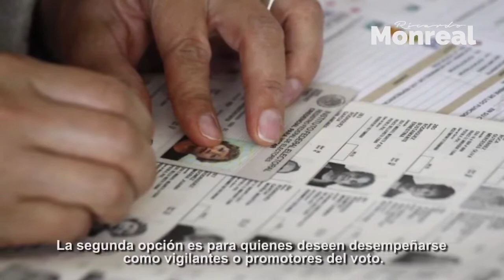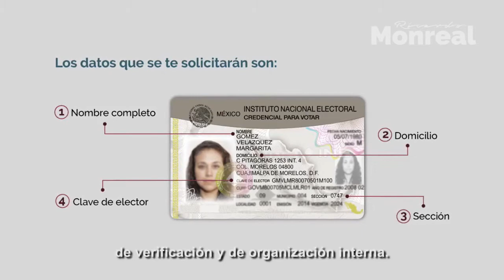Activa MORENA plan piloto 01800 SOY AMLO para vigilar elección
Detallo que el plan ofrece tres opciones, la primera: podrán registrase como representantes generales o de casillas.

El segundo: es para quienes deseen desempeñarse como vigilantes dela elecciones o promotores del voto y la tercera opción es para quines quieran denunciar algún delito electoral o alguna irregularidad cometida por funcionarios públicos o políticos.

Ricardo Monreal Ávila reiteró que el plan piloto que estamos probando para el funcionamiento del número 01 800 SOY AMLO , que comenzará formalmente a operar a partir del día 1 de abril. Llámennos y regístrense como representantes generales o de casilla, vigilantes o promotores, ¡contamos con su participación! Visite nuestro portal